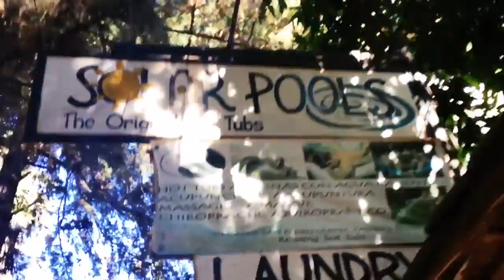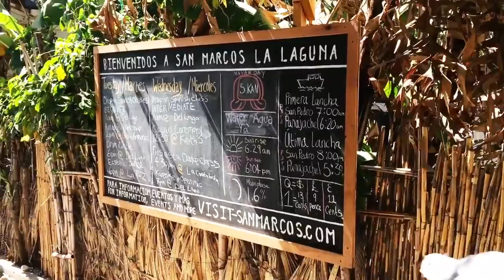Guatemala - San Pedro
A quick trip to San Pedro in Guatemala. A lively town on Lake Atitlan. Shot and edited with my iphone.